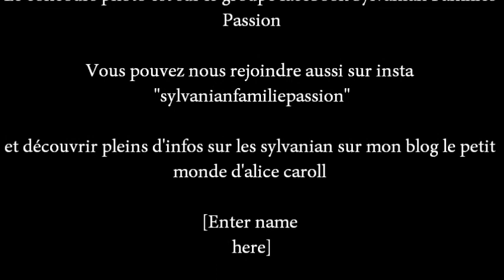Actu de la semaine chez les Sylvanian Families !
What's up des sylvanian families (calico critters) ? une nouvelle vidéo consacrée aux bons plans et actualités de la semaine